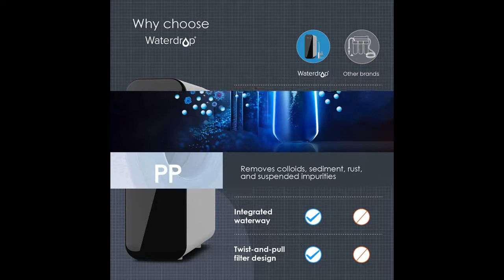Waterdrop TSU 0.01μm Ultra-Filtration Under Sink Water Filter System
WORK-GREAT/FAIL? Waterdrop TSU 0.01μm Ultra-Filtration Under Sink Water Filter System, 3-Stage High Capacity to Remove 99.99% of Contaminants Larger than 0.01μm, USA Tech, Smart Panel, No Waste Water, 2 Years Lifetime

Price details/Full details/Full Reviews [RECOMMEND]

Waterdrop TSU 0.01μm Ultra-Filtration Under Sink Water Filter System, 3-Stage High Capacity to Remove 99.99% of Contaminants Larger than 0.01μm, USA Tech, Smart Panel, No Waste Water, 2 Years Lifetime